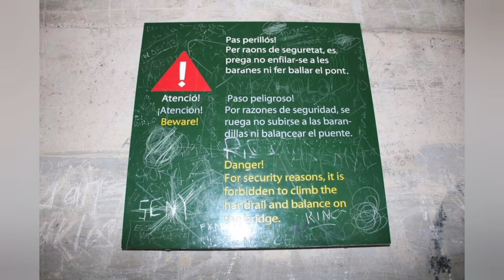THE MONT REBEL CONGOST ROUTE| CONGOST DE MONT-REBEI| LLEIDA SPAIN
The mont Rebel Congost route

the mont
Rebel Congost route
Congost de Mont-rebei
Lleida Spain